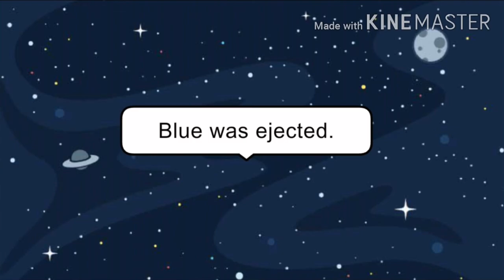ඞmong Us In Gacha Club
Yellow, Red, Green, Blue and Pink are having a journey to find out who imposter is. Blue is ejected, was he imposter or not?
See in the video! After the imposter wins, the host gets
T R I G G E R E D.
Enjoy the video if you wish!